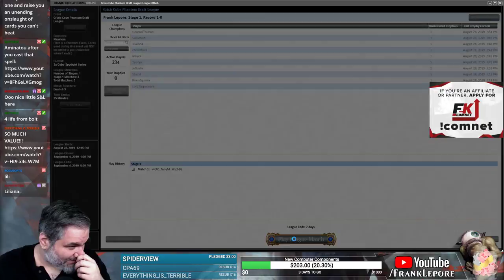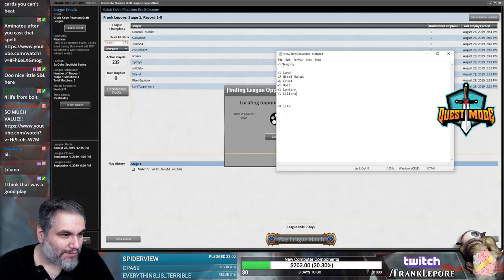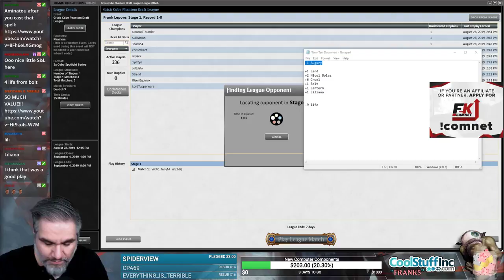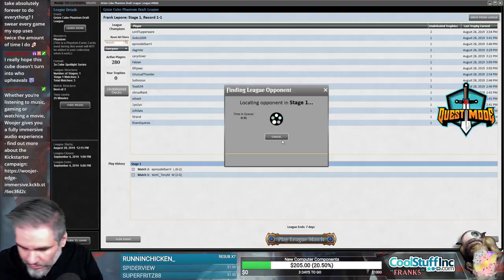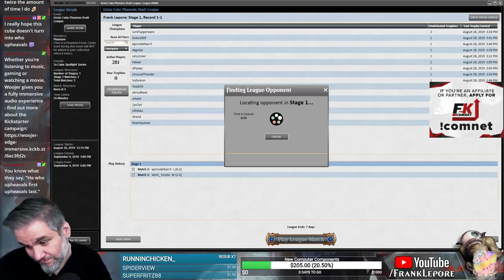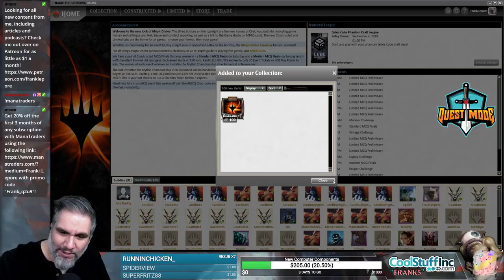(Magic Online) Grixis Cube Draft #1 - 8/29/19